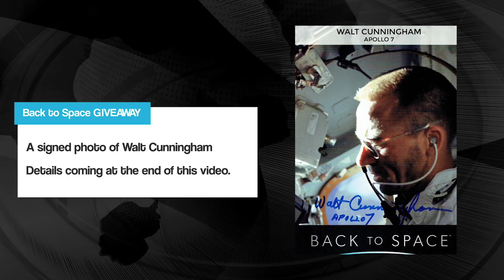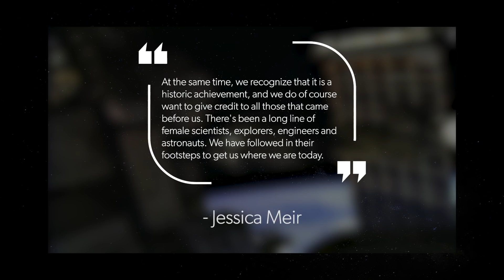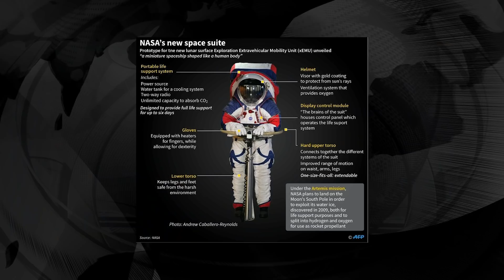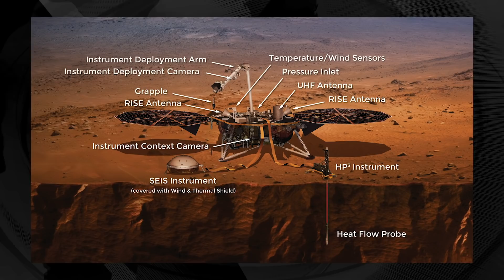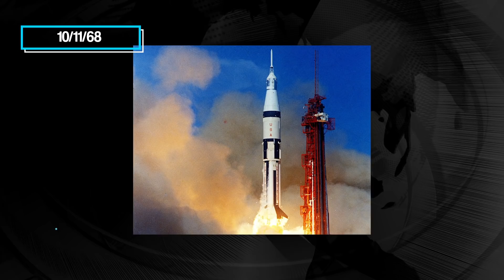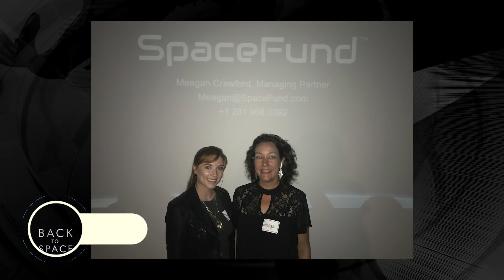Space News Flash 10/21/19: Female Space Walk, Apollo 7, Water Sniffing Rover, New Space Suit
Back To Space News Flash

Category
Science & Technology